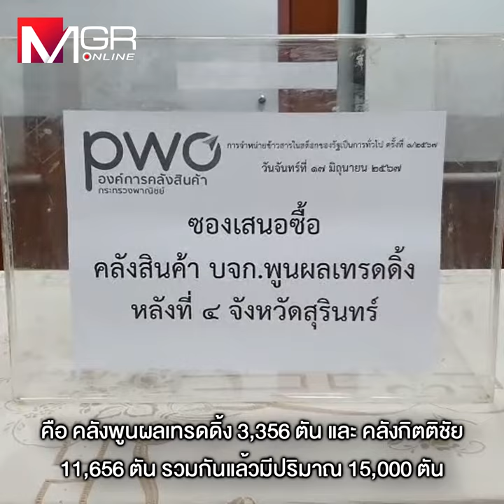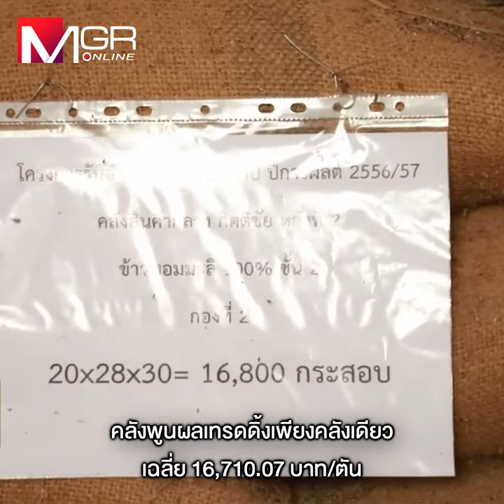6รายแห่ยื่นประมูลข้าว10ปี วีเอทจ่อเข้าวิน ใจถึงให้ราคาสูงสุดโลละ19บาท คาดรัฐได้เงิน28ล้าน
6รายแห่ยื่นประมูลข้าว10ปี วีเอทจ่อเข้าวิน ใจถึงให้ราคาสูงสุดโลละ19บาท คาดรัฐได้เงิน28ล้าน